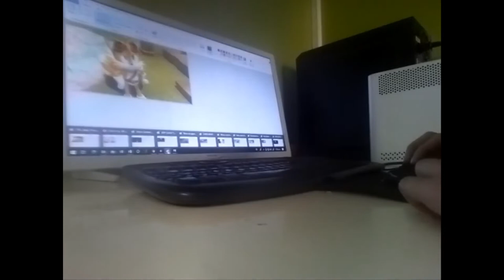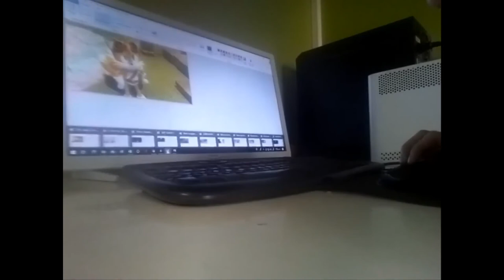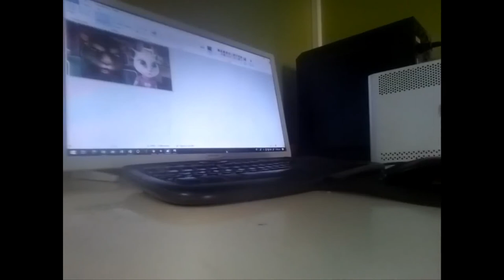''Sing'' (MacFNAF Style) Part 14: Discussions/Car Wash/Cleaning Out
Cast:
Joy (Inside Out) as Young Nana NoodleMan
Young Caillou (Caillou) as Young Buster Moon
Shrek (Shrek) as Young Buster Moon's Father
Gru (Despicable Me) as Young Eddie NoodleMan
Miles ''Tails'' Prower (Sonic Boom) as Buster Moon
Peppa Pig (Peppa Pig) as Mrs. Crawley
Talking Tom (Talking Tom and Friends) as Eddie NoodleMan
Chris Kratt (Wild Kratts) as Johnny
Martin Kratt (Wild Kratts) as Big Daddy
Sheriff Woody (Toy Story) as Barry
Buzz Lightyear (Toy Story) as Stan
Lé Chién Kim & Max Kanté (Miraculous Ladybug) as Officer Polices
Judy Hopps (Zootopia) as Rosita
Spike (The Tom and Jerry Show) as Norman
Kevin, Stuart, & Bob (Minions) as Rosita's Sons
Alvin, Simon, & Theodore (Alvin and the Chipmunks) as Rosita's Kids
TJ, Spinelli, Mikey, Gretchen, Vince, & Gus (Recess) as Rosita's Piglets
Phineas Flynn (Phineas and Ferb) as Casper
Applejack (My Little Pony: Equestria Girls) as Ash
Danny Phantom (Danny Phantom) as Lance
Blossom (The Powerpuff Girls) as Meena
Amy Rose (Sonic X) as Meena's Mother
Boris (Caillou) as Meena's Father
Toothiana (Rise Of The Guardians) as Meena's Grandmother
Buttercup (The Powerpuff Girls) as Mike
Patrick Star (The SpongeBob SquarePants: Movie) as Baboon
Shin Chan (Crayon Shin Chan) as Gunter
Hiro Hamada (Big Hero 6) as Pete
George Pig, Richard Rabbit, & Edmond Elephant (Peppa Pig) as The Three Frogs
Ravager, Jinx, Starfire, Raven, & Terra (Teen Titans Go!) as The Q-Teez
Alex (Madagascar) as Richard
Maui (Moana) as Daniel
Bart Simpson (The Simpsons) as Ray
Francis Monogram (Phineas and Ferb) as New Reporter Dog
Vanellope Von Schweetz (Wreck-It Ralph) as Nancy
Jenry J. Mr. Waternoose III (Monsters, Inc.) as Mr. Gorilla
Cyborg, Nick Wilde, & Flash Sentry (Teen Titans Go!), (Zootopia), (My Little Pony: Equestria Girls) as The Three Evil Bears
Kristoff (Frozen) as Mr. Bull Shoo
Mother Gothel (Tangled) as Judith
Merida (Brave) as Becky
Knuckles the Echidna (Sonic X) as Derrick
Joe Gardner (Soul) as Mr. Penguin Butler
Koki (Wild Kratts) as Nana NoodleMan
Jack Frost (Rise Of The Guardians) as Kip Casey